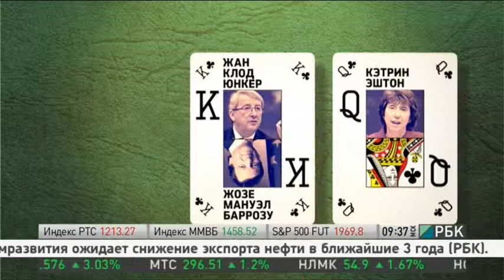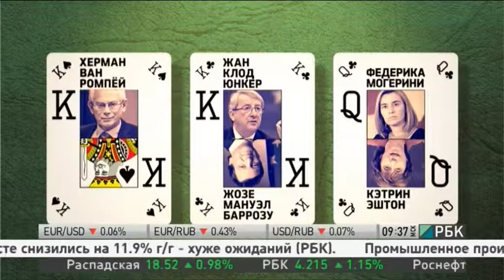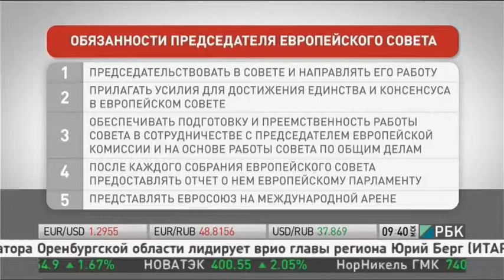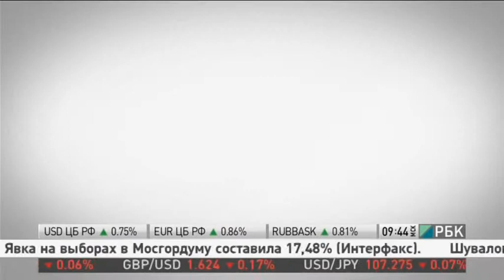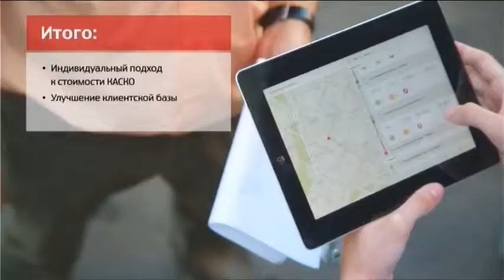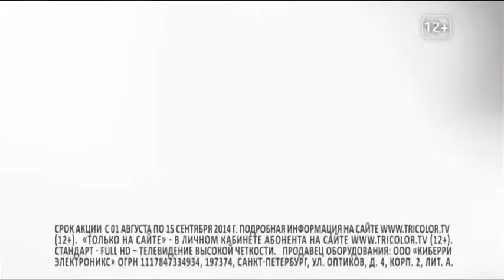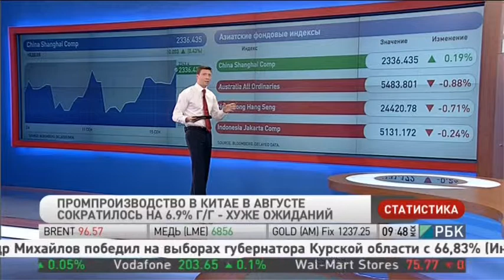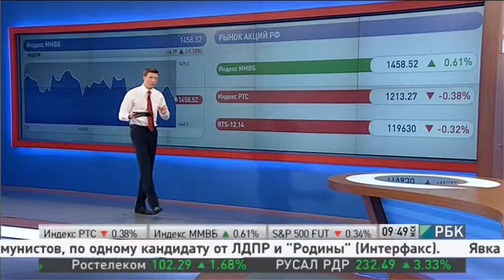150914 - RBK. News.